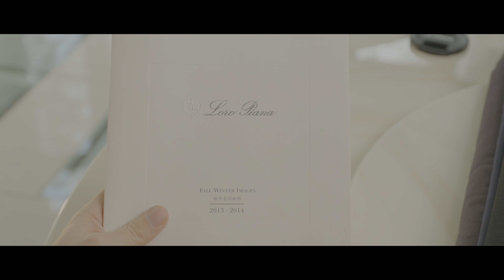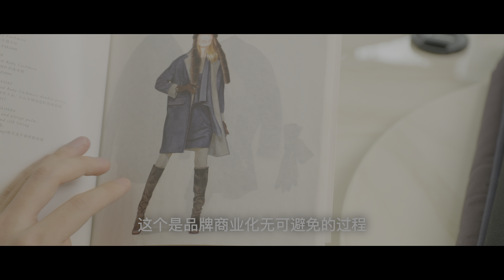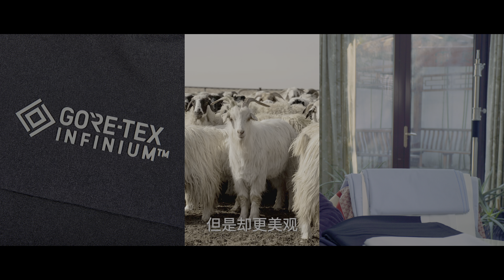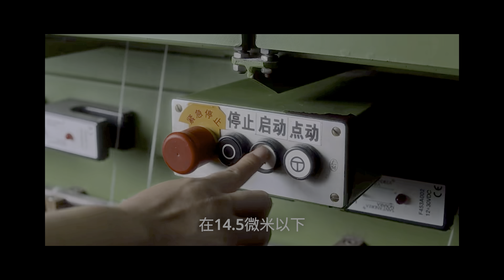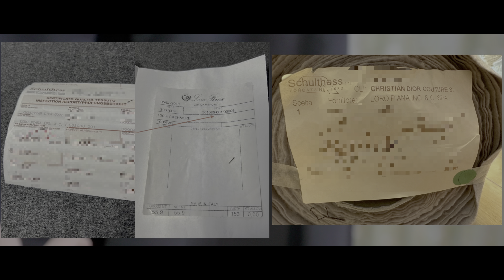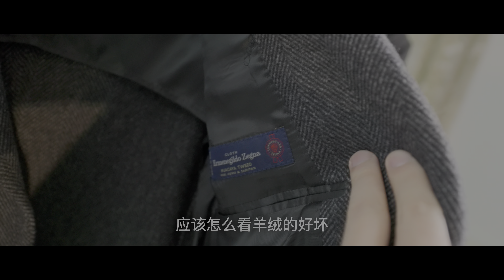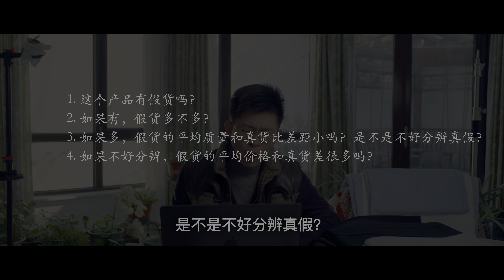【男装】买Loro Piana，是因为我太穷？？（上）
Loro Piana 羊绒，成衣，面料全部产品线评测